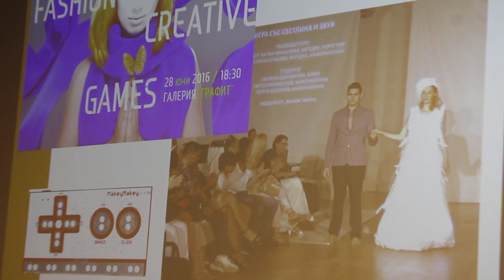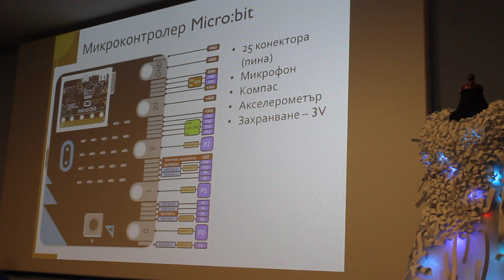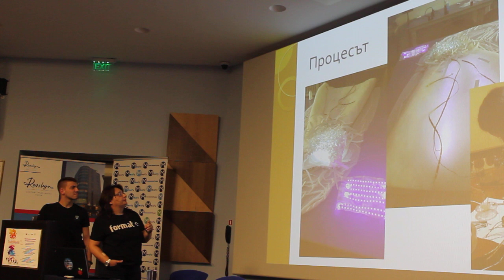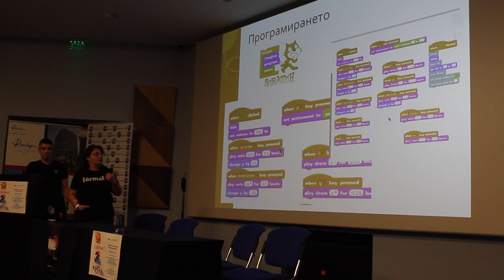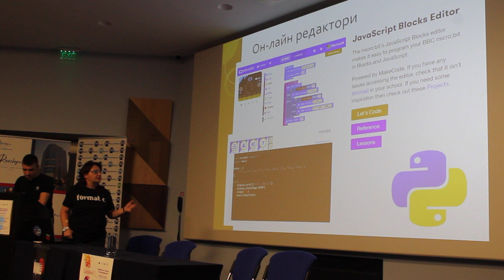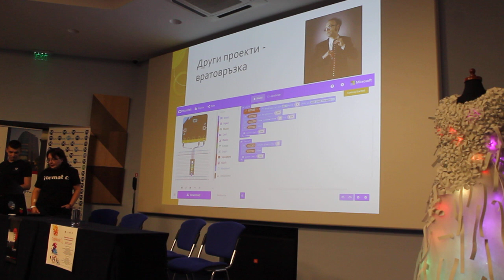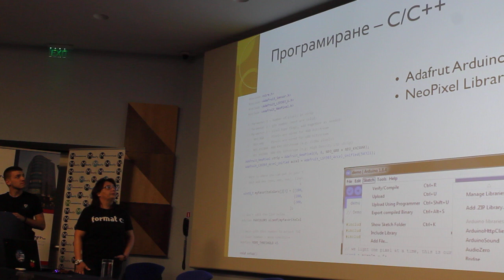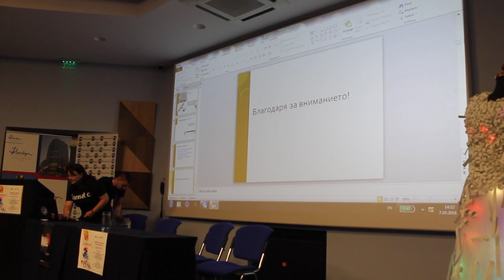Георги Евлогиев & Веселина Спасова - e-fashion (Микроконтролери) - EU Code Week Varna 2018 (част 1)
Beehive се радва да сподели за шестото поред издание на Европейската седмица на програмирането, което ще се проведе от 6 до 21 октомври 2018 г. 💻💻💻

Europe Code Week се реализира в множество страни в Европа, чрез организиране на срещи с учебна цел. Фокусът е насочен към привличането на деца, родители, учители и предприемачи в прояви и уроци по програмиране.

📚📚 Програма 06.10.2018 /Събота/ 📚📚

12:30 - Регистрация
13:00 - Официално откриване на седмицата на програмирането - Майкъл Милков
13:10 - Галин Желязков - Northeast pre-accelerator
13:15 - Галин Динков - BlockChain
13:45 - Георги Спасов - Elixir
14:30 - Александър Георгиев - Machine learning
15:15 - Данаил Енчев - NFC и React JS
16:00 - Галина Момчева - ЕЗИЦИ. ЕМОЦИИ. РЕШЕНИЯ
16:30 - Георги Цанков - Python кодът на Пиано Стълбите в Централен подлез на Катедралата на Варна

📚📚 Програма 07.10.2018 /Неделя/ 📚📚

10:30 - Регистрация
11:00 - Деан Костов - 3D моделиране
11:30 - Крис Киров - Игрова Разработка в 30 мин.
12:00 - Алекс Миланов - Creative Coding с JavaScript
12:30 - Мирослав Кошутански - Основи на програмирането с .NET
13:00 - Георги Христов - SCRUM
13:30 - Асен Доцински - КубСат проектирене и софтуер
13:45 - Христо Денев и Мирослав Атанасов -КенСат хардуер и софтуер
14:00 - Георги Евлогиев & Веселина Спасова - e-fashion (Микроконтролери)
14:30 - закриване

🤔 Защо да се включа? 🧐

✔️ Програмирането е забавно!
✔️Да програмираш значи да твориш! От зората на съществуването си, човекът е създавал — с помощта на глина, камък, тухли, хартия и дърво. Днес, ние можем да творим и посредством код.
✔️ Програмирането дава възможности!
✔️Можете повече, освен само да консумирате цифрово съдържание. С програмиране може да сътворите нов продукт и да го направите достъпен за милиони потребители. Може да създавате уебсайтове и игри или да управлявате компютър или робот чрез програмен код.
✔️Да разберем света. Все повече неща са свързани с Интернет и помежду си.
✔️Да видим случващото се зад екрана ще ни позволи да разберем по-добре как функционира светът!
✔️Програмирaнето учи на логическо мислене, решаване на проблеми, креативност, критично и аналитично мислене и работа в екип.
✔️90 % от работните места в наши дни изискват дигитални умения, включително програмиране.

Проектът се реализира, с финансовата подкрепа на Община Варна - програма "Младежки проекти 2018"💰